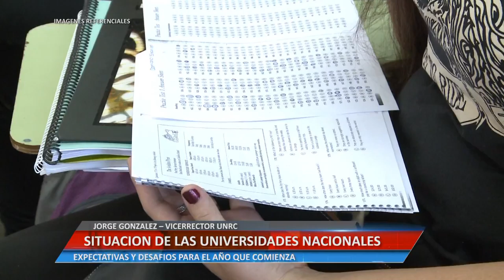SITUACIÓN DE LAS UNIVERSIDADES NACIONALES JORGE GONZALEZ – VICERRECTOR UNRC.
JORGE GONZALEZ – VICERRECTOR UNRC. EXPECTATIVAS Y DESAFÍOS PARA EL AÑO QUE COMIENZA.

Facebook.com/uniriotv
Twitter.com/uniriotv
Instagram.com/uniriotv
Web - uniriotv.unrc.edu.ar
o envianos un email a
UniRio TV
Universidad Nacional de Río Cuarto
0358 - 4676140